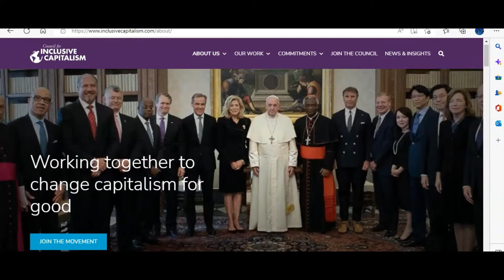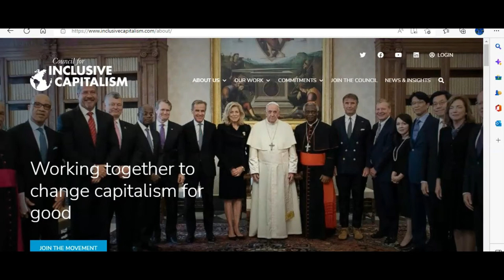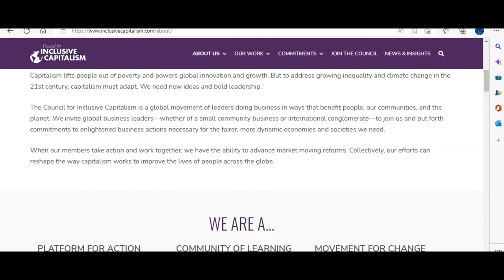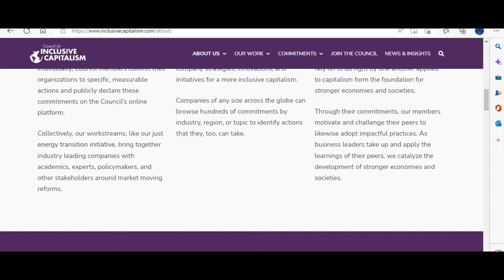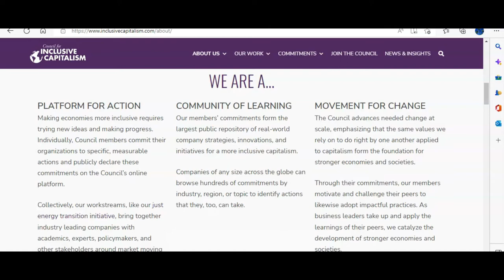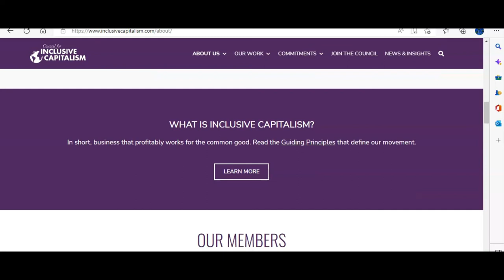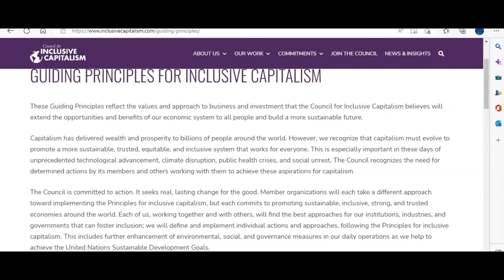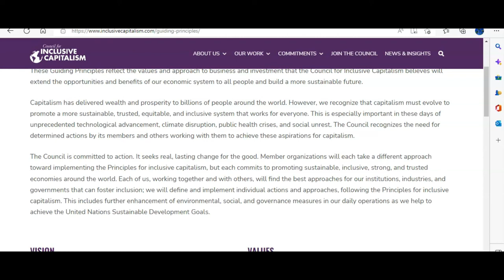Zookeeepers group claim to be capitalists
A group of zookeepers, those who think of us as nothing more than zoo animals, calls themselves "The Council for Inclusive Capitalism". These are the same bunch as the World Economic Forum. Video Category: The zookeepers